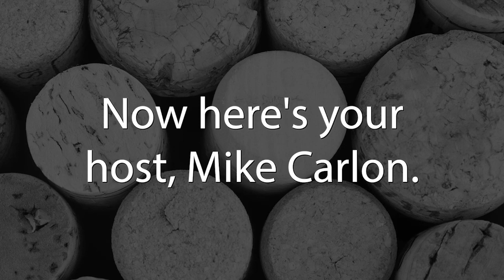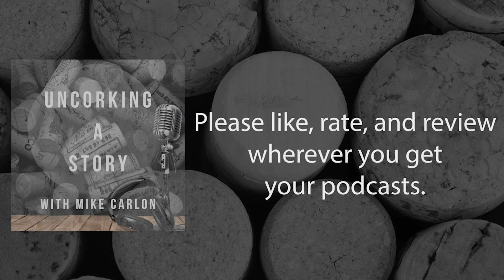Listen to the Voice, with Suzanne Roske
Have you ever experienced a little voice inside your head trying to tell you something? Did you ever wonder where that voice was coming from? Have you ever listened to it? Well, today’s guest on Uncorking a Story, Suzanne Roske, ignored that voice for a long time until it shouted at her. When she finally did listen, her world changed radically for the better.

Meet Suzanne Roske
Suzanne Roske is a leadership coach, taco and mezcal enthusiast, public speaker, and now an author. For 25 years, she was the picture of objective success, a partner at a global management consulting firm guiding Fortune 500 companies through business and team transformations. And then she embarked on her biggest transformation yet—her own. Roske stepped away from her corporate life and into an adult gap year in Mexico which she chronicled in her memoir, I'm Supposed to Be Doing This: An Adult Gap Year.
Key Topics:
1. Key insight into her life from her grandfather at the tender age of eight.
2. What she learned by working in her family’s hardware store.
3. Advice her colleagues told her on how to make partner in a global management consulting firm.
4. Why Suzanne decided to move her family to Mexico and take an adult gap year.
5. Why she felt compelled to chronicle her experiences in a book and the path she took to getting it published.
6. Why it’s so important to listen to that little voice inside your head.

“You have to be brave with your life so others can be brave with theirs.” — Suzanne Roske